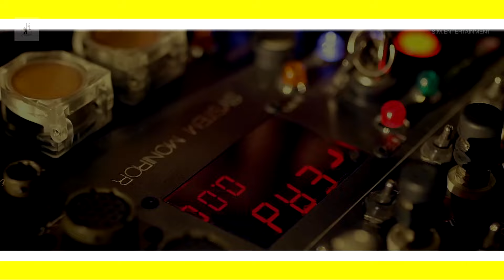Ranking Every Super Junior Comeback There Is from Least To Most Favorite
It's another artist/group special. And it's ranking every Super Junior comeback there is. Enjoy.

The fact that you chose to, means a lot to me, so thank you.